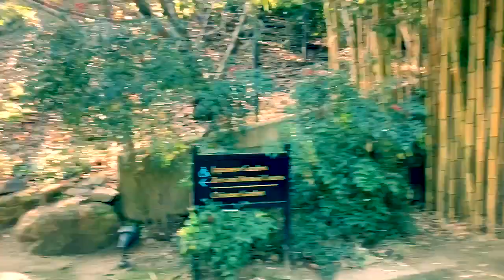Huntington Park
The Huntington park and Botanical Garden